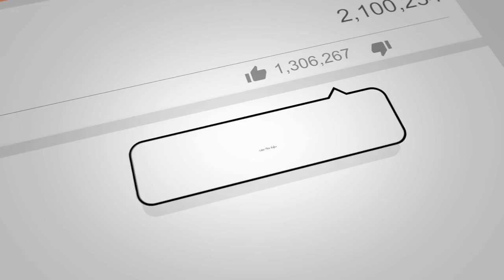FinanceFridays: Budgeting 101 (Part 1) | Your Home For Free Real Estate Advice in Dallas/ Ft Worth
Welcome to another episode of FinanceFriday with Steven J. Thomas

The Advice is Free, but the Knowledge is Priceless!

Topic: Budgeting 101

As always we will be taking a deep dive into some basic concepts that you can apply to your everyday living to start developing a Wealth Building Strategy.